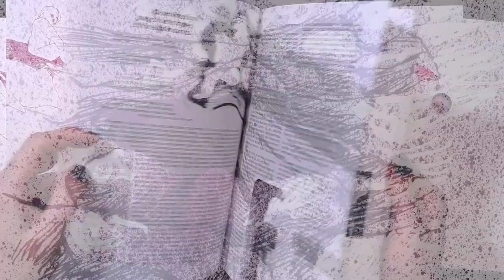Troisième numéro de TROU, le queerzine des éditions PCCBA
pour la somme modique de 13 euros (+4 de frais de port), vous pouvez commander
80 pages bien tassées de poèmes, d'essais, de récits renversants, de chroniques, d'archives, de dessins et de bandes dessinées déchirant la trame normative pour composer une généreuse, bordélique, audacieuse, incongrue tapisserie de contreformes psychiques, corporelles, sexuelles, politiques.
Avec des textes de Myriam Crampes, Fabrice Neaud, C. de Trogoff, L.L. de Mars, Michel Vachey, Clotilde Delcommune et des travaux plastiques de Lost Opium, Célia Portet, Loïc Largier, C. de Trogoff, Triboulet, Jean-François Magre, L.L.d.M., M.F. Geoffroy, Anaïs Mauzat